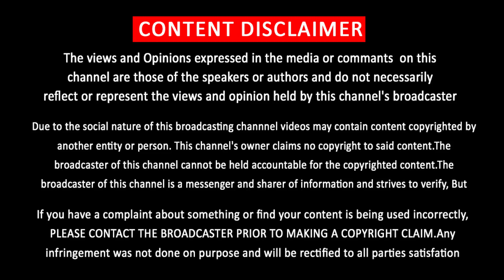விஜய்யை சந்தித்த அட்லீ –லோகேஷ்–நெல்சன் – Vijay Meet Next Movie Directors – Atlee – Lokesh – Nelson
விஜய்யை சந்தித்த அட்லீ – லோகேஷ் – நெல்சன் – Vijay Meet Next Movie Directors – Atlee – Lokesh – Nelson – Beast – Mersal – Master – Bigil – Thalapathy 67 – Vijay Next Movie Update – Thalapathy 68 Director Atlee – Vijay Recent Video – Vijay Meet Video

            [THIS CHANNEL DOESN'T SUPPORT PIRACY]
                [YOU CAN FOLLOW US ON]